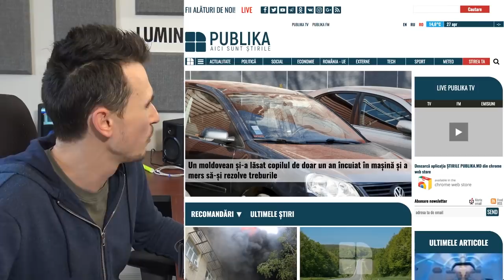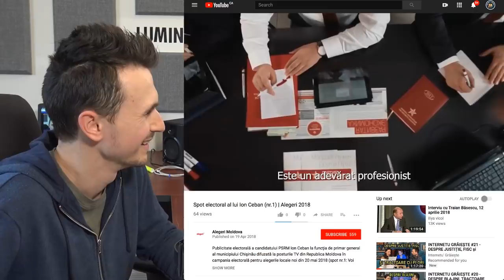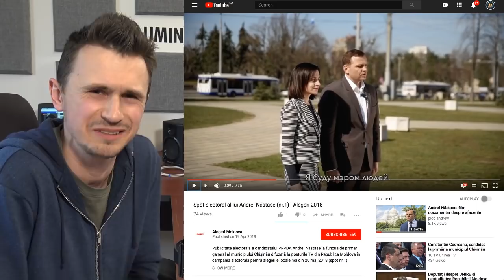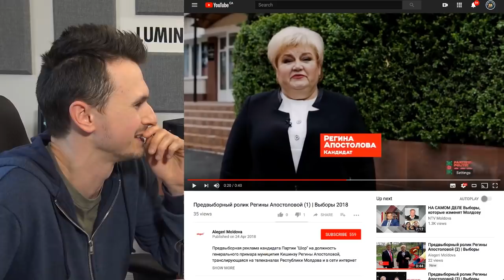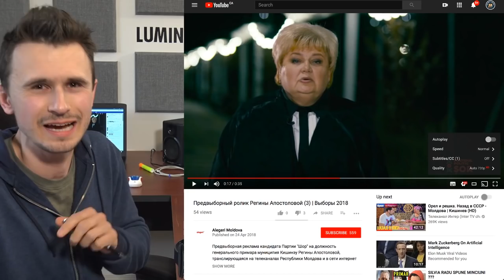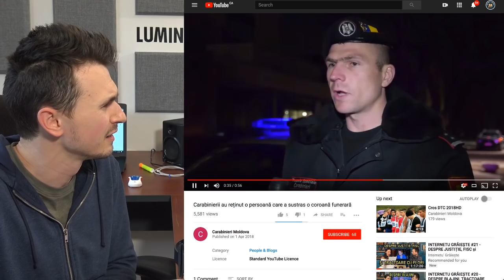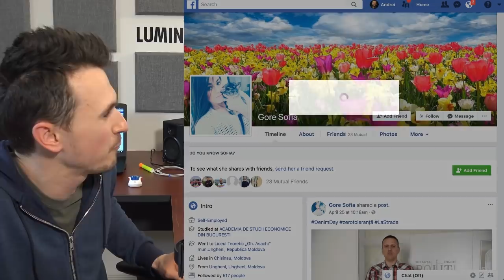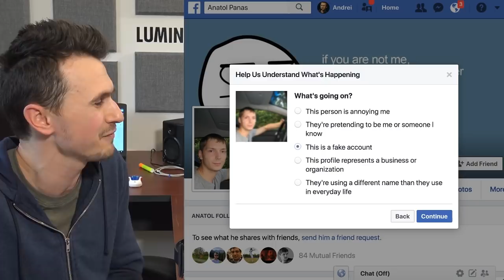DESPRE ALEGERI și COROANE cu FLORI | LIVE pe Facebook